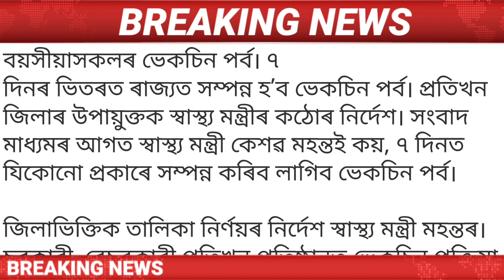Today Assamese News || 3 January/Assamese News/Himanta Biswa Sarma News Today/Assamese Today News.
Covered Topics:
1.Assamese News Today Live
2.Assamese News
3.Assamese
4.Today Assamese News
5.Assamese News Live
6.Himanta Biswa Sarma Daily Top News
7.Assamese Morning News Today
8.Assamese Latest News Today
9.Assamese Very Important News Today
10.3 January Assamese News Today
11.Assamese News Today 3 January 2022
12.Breaking News
13.News Live Assam
14.Big Breaking News
15.Assamese News Today 3 January 2022
16.IsmailTechnology Top News Today
17.Assamese Breaking News
18.News Today Assam
19.Breaking News Assam
20.IsmailTechnology